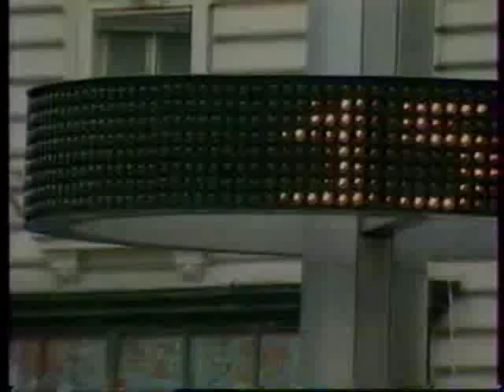Sándor György - Minden ember egy csoda.wmv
"Miért idegenkednek az embertől???..."   :)